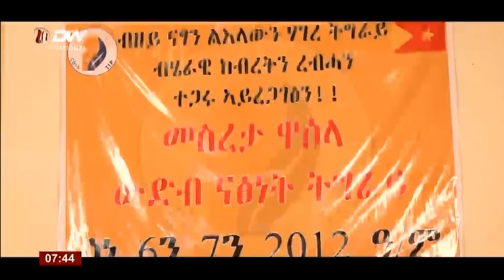የጥገኞች ሴራ ክፍል ሁለት፣ ሀምሌ 16/2012 ዓ.ም